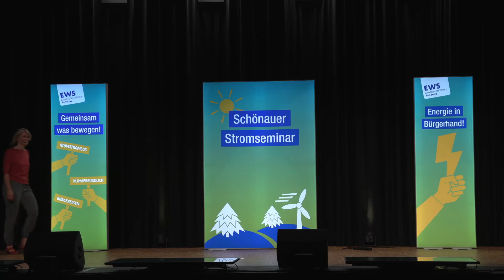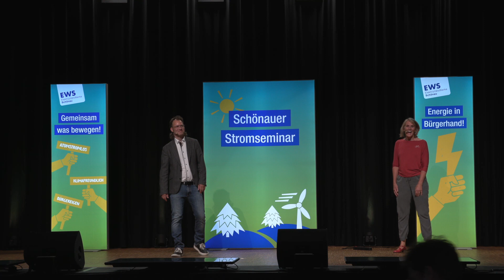Insights 3 - Mobilitätswende beschleunigen